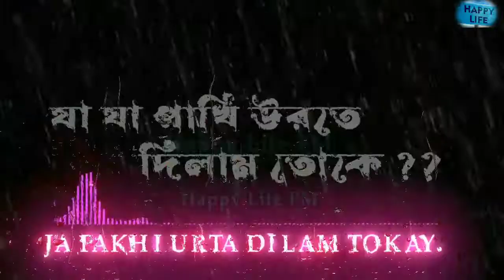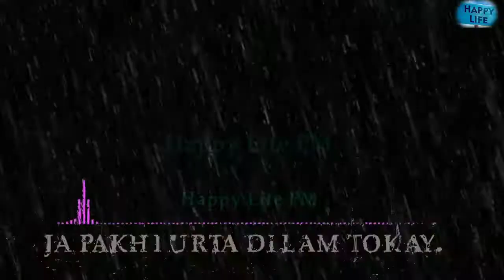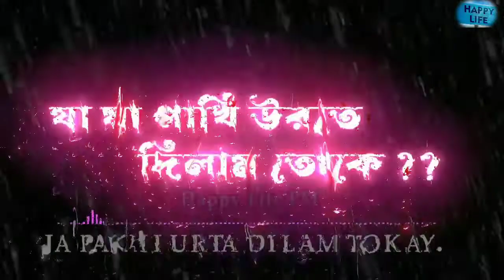Ja Pakhi Urte Dilam Toke | যা পাখি উরতে দিলাম তোকে | Silajit | Silaji Majumder Bengali New Song 2022